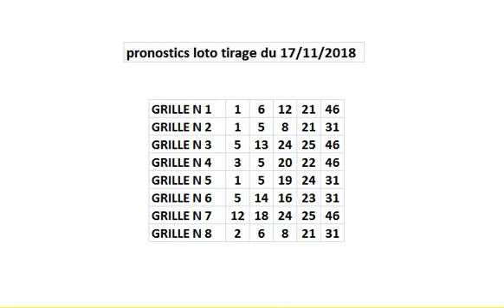pronostics loto tirage du Samedi 17 novembre 2018 comment gagner